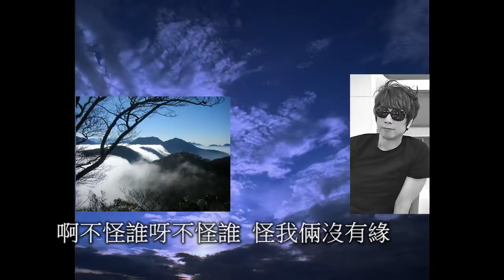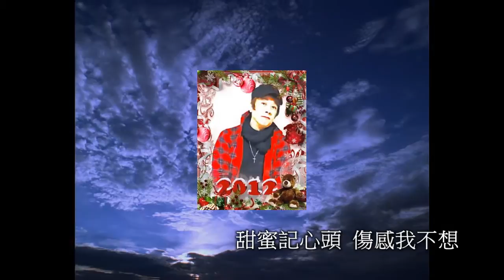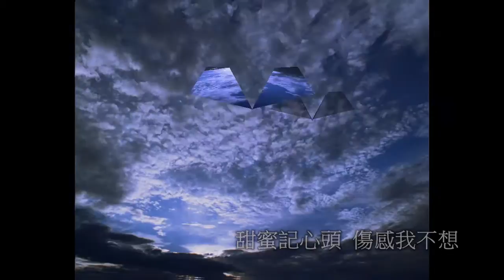曹西平-不再流浪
發行：鄉城唱片
詞：葉明德
曲：楊軒

隨著白雲去流浪要去走四方
我像那失群孤雁難找避風的海港
細雨呀下不停風兒也在唱
往事點點滴滴在我腦海裡蕩漾
啊為了誰呀為了誰我強忍傷心淚
啊不怪誰呀不怪誰怪我倆沒有緣
從今后不為情牽
我不再猶豫也不再惆悵
過去已過去要把它遺忘
長笛伴著我心裡有希望
甜蜜記心頭傷感我不想